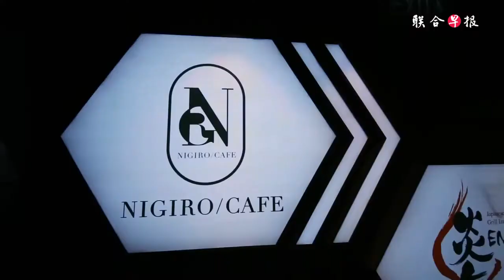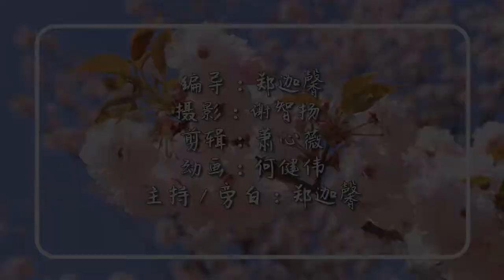櫻花盛宴 Sakura Series - Nigiro Cafe Singapore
櫻花盛宴 Sakura Series - Nigiro Cafe Singapore default